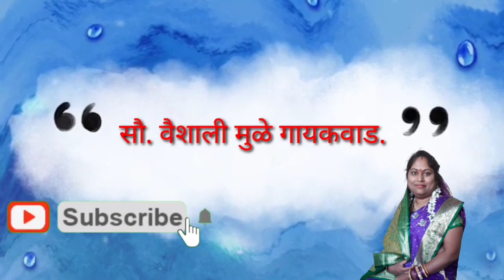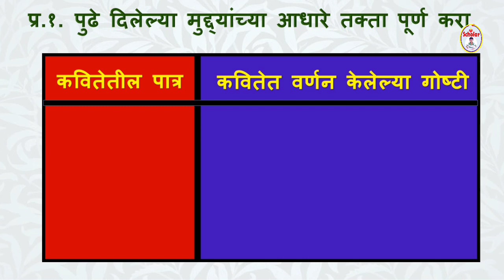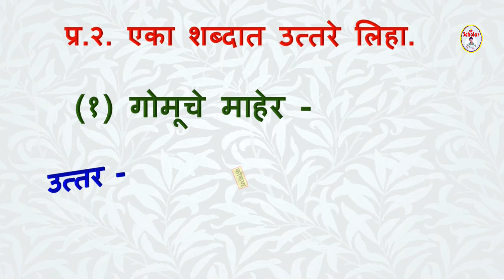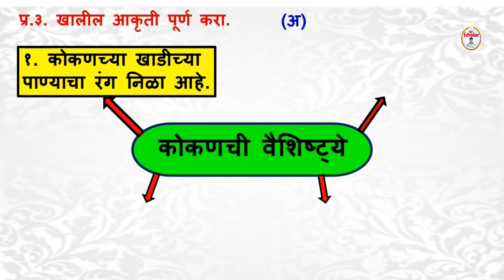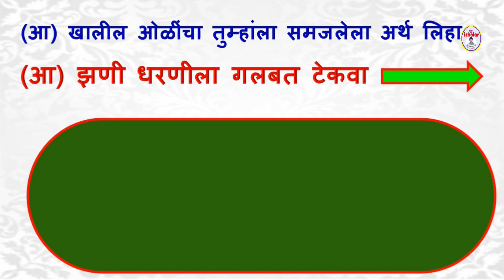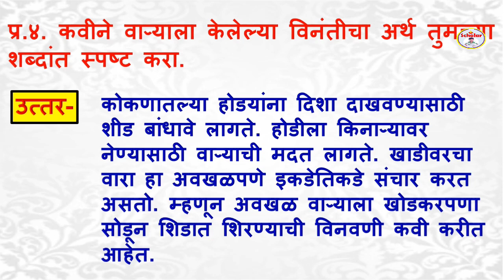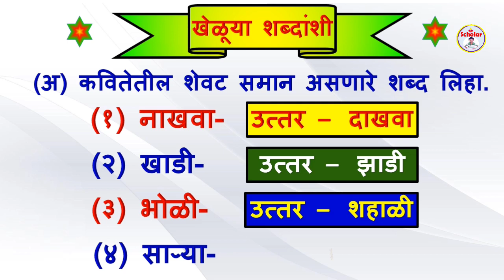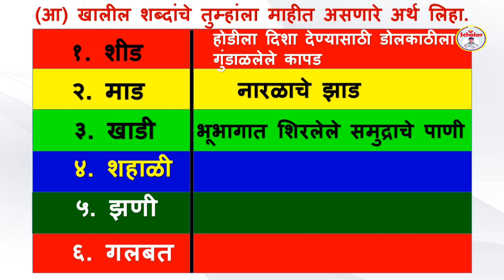इयत्ता सातवी 10 गोमू माहेरला जाते संपूर्ण स्वाध्याय